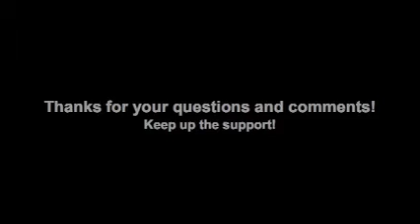"Tour Talk" with Tim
Tim answers your questions...